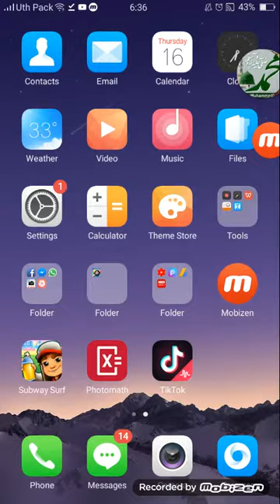Live bayan | maulana tariq jameel | in jeddah | A.Rehman & bilal